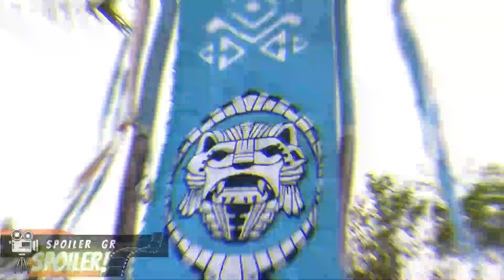Survivor 5 spoiler Αυτή η ομάδα κερδίζει 2..4. 2022🏆🏆🏆